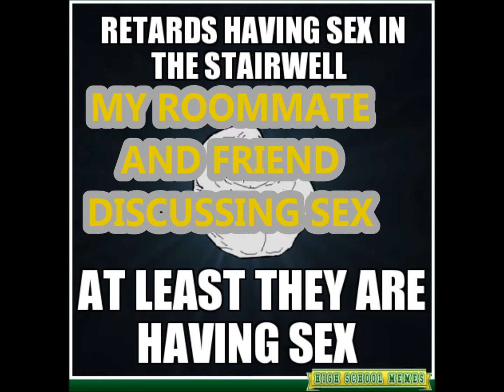Roommate getting caught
My roommate was trying to discuss his sex life.